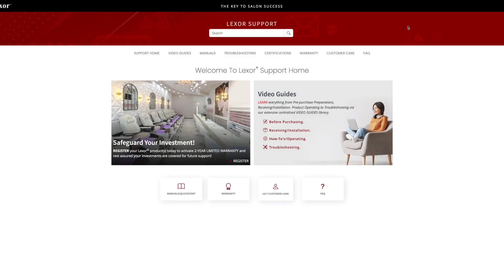Special Promotions and Low-Interest Financing Exclusively from Lexor! | PROMOTION | 𝗟𝗘𝗫𝗢𝗥 𝗜𝗡𝗖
🌟 Discover the PRIVÉ Lounge Chair with Special Host Di Ái Hồng Sâm!
❗️ Get the luxurious PRIVÉ LOUNGE Chair for just $4,495 per chair. Upgrade to the full 5-piece set, including the PRIVÉ Matching Table Set, for only $4,995!
🔥 Special Financing Available – Only 1% Interest!
🎁 Enjoy FREE nationwide shipping on orders over $5,000.

🌟 Cùng khám phá ghế PRIVÉ Lounge với Special Host Di Ái Hồng Sâm!
❗️ Ghế 𝗣𝗥𝗜𝗩𝗘́ 𝗟𝗢𝗨𝗡𝗚𝗘 hiện đang được khuyến mãi còn $4495 một ghế. Mua trọn gói 5 món bao gồm bộ bàn PRIVE Matching Set chỉ với $𝟒𝟗𝟗𝟓!
🔥 FINANCING AVAILABLE! CHƯƠNG TRÌNH TRẢ GÓP ĐẶC BIỆT 1% INTEREST
🎁 FREE giao hàng trong nước Mỹ khi order trên $5000

🚨 Đừng bỏ lỡ cơ hội sở hữu ghế PRIVÉ Lounge Pedicure Chair từ Lexor với những ưu đãi hấp dẫn nhất! 🌟
✅ Financing Available
✅ 2-Year Warranty
✅ 24/7 customer service